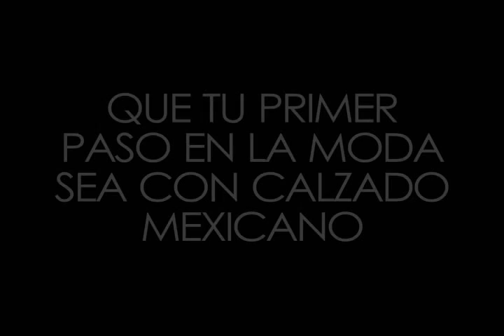Creáre 2015 | Desfile Silvia Paredes Senepo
Concurso Internacional de Moda y Diseño
Creáre 2015
Jueves 12 de Noviembre
León, Gto.

Desfile Silvia Paredes Senepo